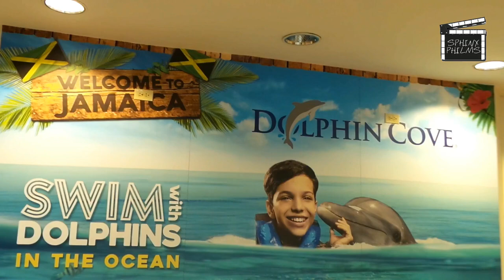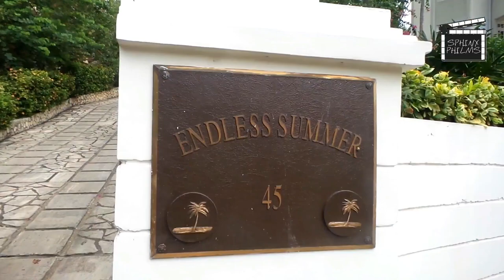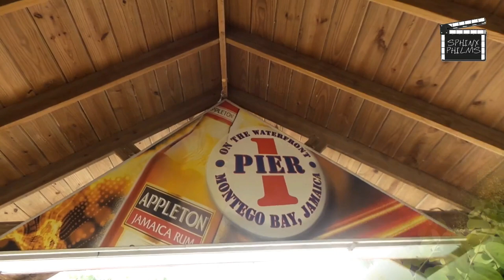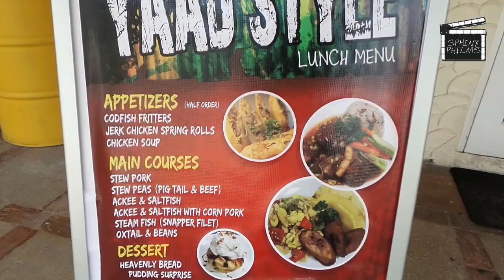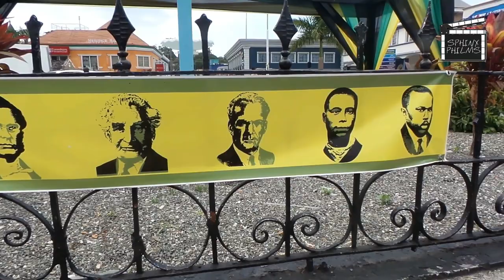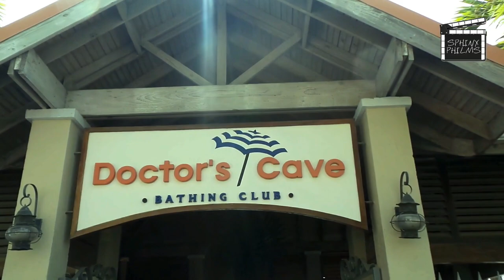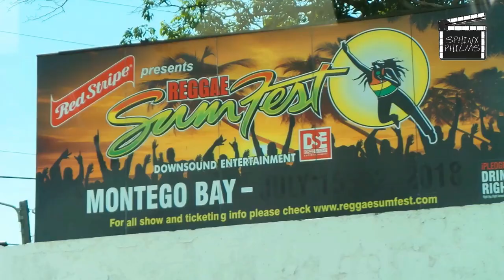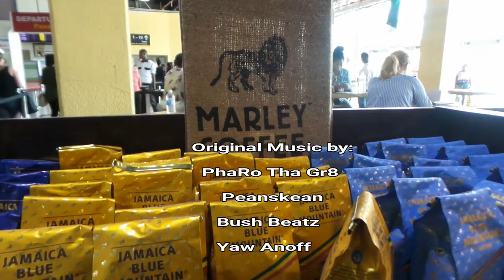TRAVELONAIRE: Montego Bay, Jamaica. EP 3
Episode 3 of Travelonaire, takes us to Montego Bay, Jamaica where we sample some great local dishes, explore the music scenes, check out some cultural sites and take a dip in the ocean. A wonderful experience all around. Travelonaire...we'll take you there ; )